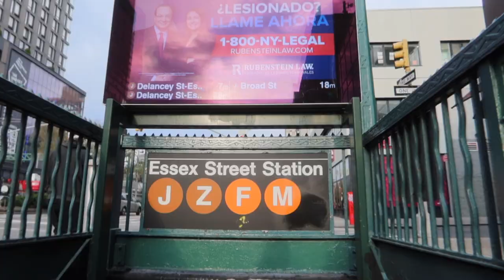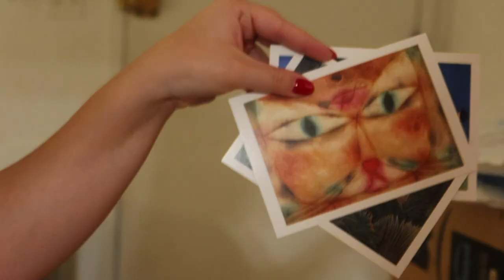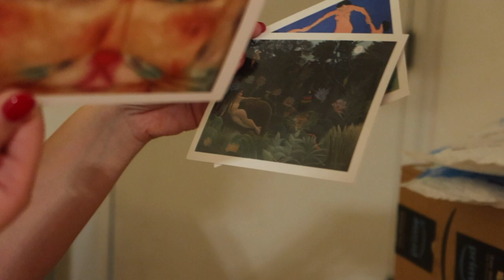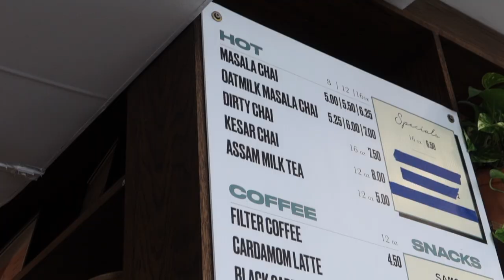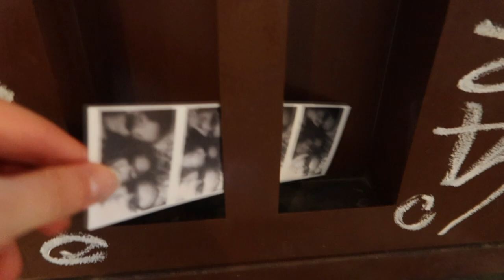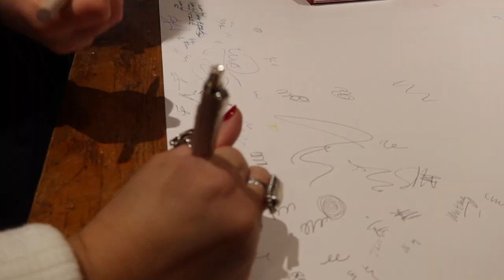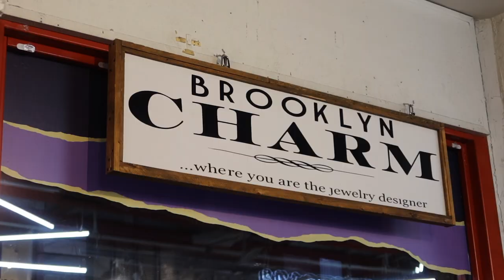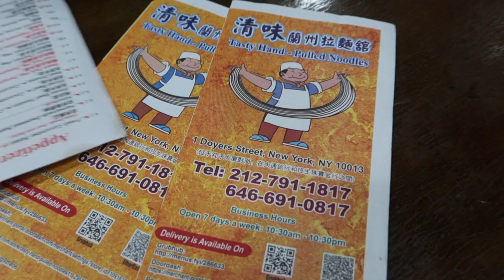october weekend in new york